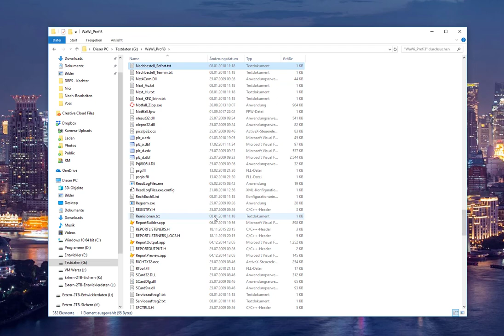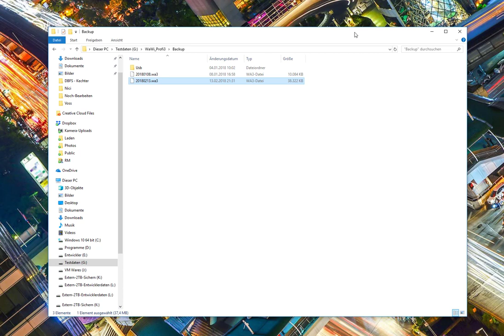WaWi-Profi 3.x, Notfalldatensicherung laden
Sollten sie, warum auch immer nicht mehr in das Programm gelangen, haben sie die Möglichkeit die Datensicherung des Vortages zu laden.
Bitte nur in Ausnahmefällen verwenden und uns VORHER kontaktieren, ob das für sie Sinn macht.